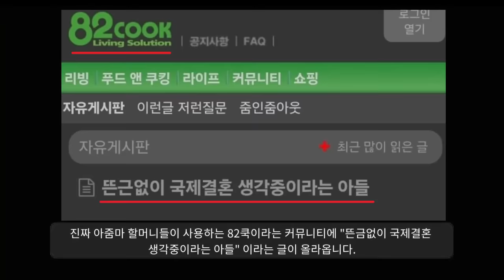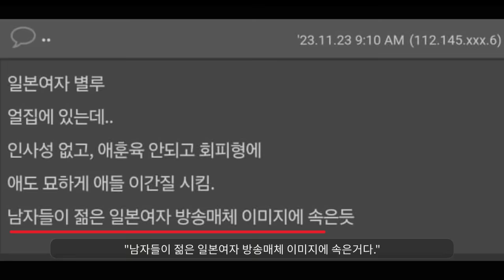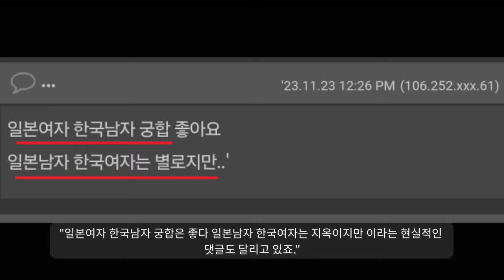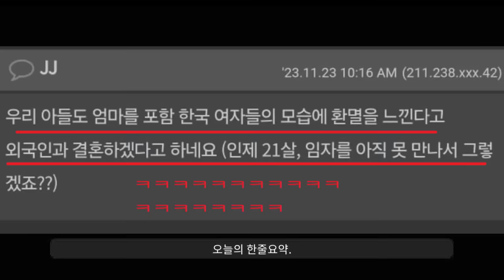의사가 하니까 쫄리지?